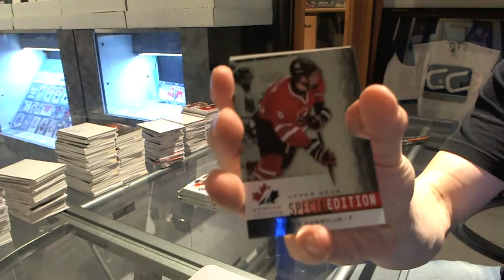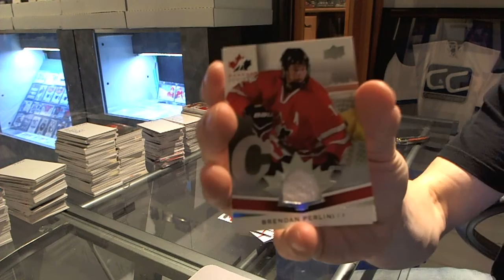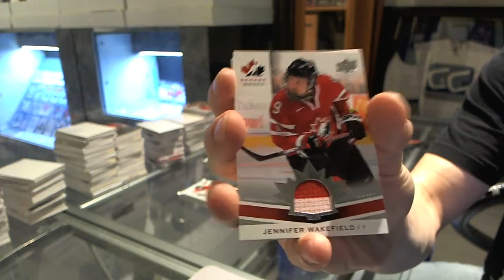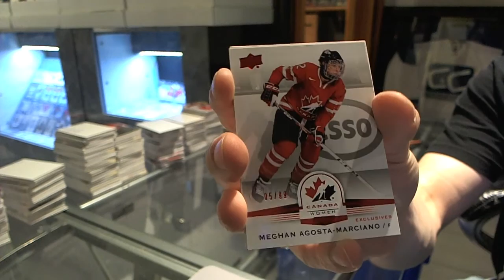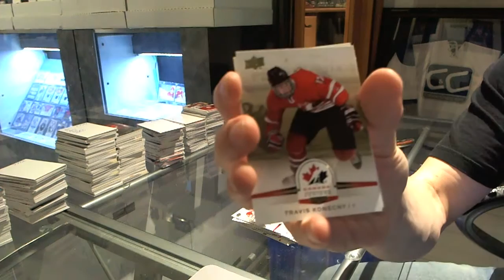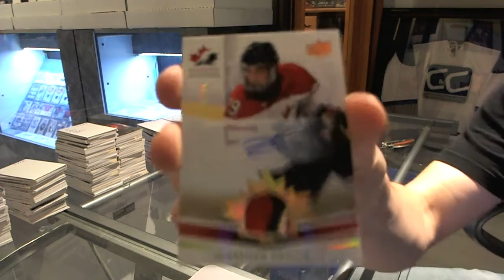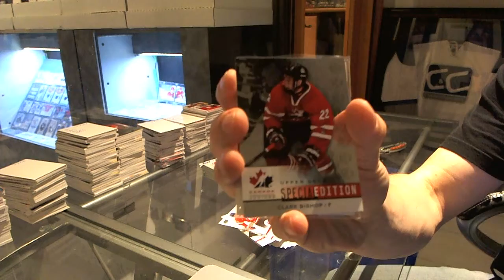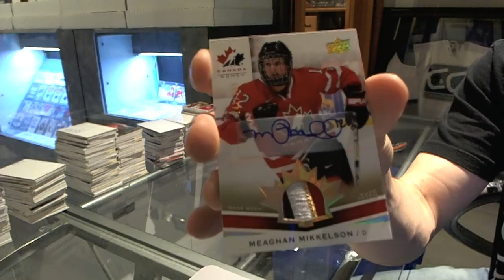2014 Upper Deck Team Canada Juniors 4 Box Break - C&C GB #3776